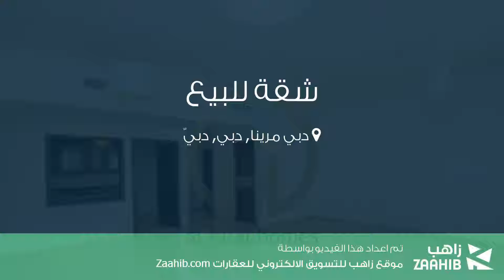شقة للبيع في شارع شاطئ المشي, دبي مرينا, دبي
تفاصيل العرض:-

رقم: 4342545

ميزات:-

1 الغرف, 2 عدد دورات المياه, مسبح, تكييف مركزي